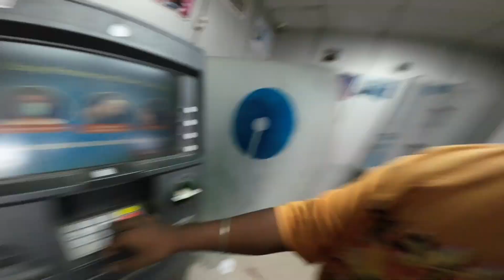SBI (ATM ) मैं मेरा सारा पैसा लूट लिया || मैं तो बर्बाद हो गया 😢😢😢😢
आज के वीडियो में मैं आपको बताऊंगा एटीएम से कैसे स्कैन करके पैसा निकाल लेता है

this video about SBI ATM scam money video all information and video

1) एसबीआई एटीएम से पैसा निकालने गए कार्ड बदलकर मेरा सब पैसा निकाल लिया

2) भूल से भी आप एटीएम जाकर यह गलती मत करना

3) एटीएम में बैठे रहते हैं ठगी करने के लिए लोग

4)sbi atm से मेरा 20000 रुपया निकल लिया

5) दुनिया बहुत खराब है सोच समझ के प्ले फैसला